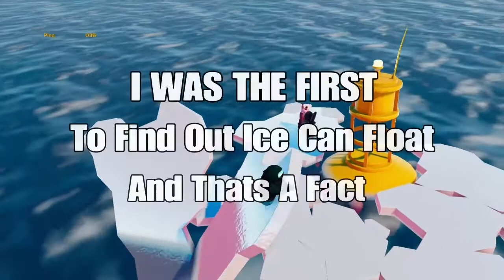Gang Beasts Wins And Fails #26